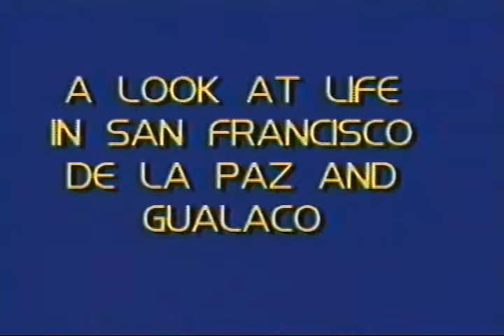BILINGUAL ENGLISH/SPANISH PRESENTATION ABOUT CHRISTIAN MISSIONARY OUTREACH TO CENTRAL AMERICA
Real Christian foreign missionaries discuss their missionary work in Central American countries such as Honduras.

Question: "What is a Christian missionary?" Answer: A Christian missionary is commissioned by the Lord to make disciples, followers of Christ. Jesus commands all Christians to share the Gospel, the message of His death and resurrection that conquered the penalty and power of sin. "Go therefore and make disciples of all the nations, baptizing them in the name of the Father and the Son and the Holy Spirit, teaching them to observe all that I commanded you; and lo, I am with you always, even to the end of the age" (Matthew 28:19-20).

Who is a Christian missionary? Although missionaries cannot be stereotyped, they each have a call. God calls them to set aside personal ambitions in order to be witnesses of the Gospel. Like Isaiah, a missionary gladly responds, "Here am I. Send me!" (Isaiah 6:8b). Often God sends a missionary to a particular people group as Paul was sent to the unreached Gentiles and Peter to the Jews (Galatians 2:8). Although technically a Christian missionary is one specifically called by God and sent out by the local church, every Christian has a mission to make disciples.

What does a Christian missionary do? A Christian missionary proclaims Jesus as Savior and Lord. Whom do they tell? Jesus made it clear that Christians are to reach out to "all the nations" (Matthew 28:19), especially those ethnic groups without a Gospel witness. Unreached people groups are still waiting for the way, truth, and life found in Christ (Romans 15:20). But Christians at home should be missionaries in their own communities, doing personal evangelism (Acts 1:8).

Missionaries do more than evangelism. The commission was to make disciples, not immature believers. Thus, a Christian missionary's outreach involves evangelism, discipleship, and church planting. These main goals are accomplished in a variety of ways: street preaching, tract hand-outs, church building, Bible studies, teaching English as a second language, relief projects, children's clubs, mountain trekking, literacy teaching, radio broadcasting, etc.

Why does a Christian missionary go? Christian missionaries go in obedience to God's call. God called the apostle Paul, "to appoint you as a servant and witness to the things in which you have seen me and to those in which I will appear to you, delivering you from your people and from the Gentiles— to whom I am sending you to open their eyes, so that they may turn from darkness to light and from the power of Satan to God, that they may receive forgiveness of sins and a place among those who are sanctified by faith in me" (Acts 26:16-18).

Jesus assured us that missionaries will face surrender and suffering. Missionaries leave friends behind, experience culture shock and rejection (Matthew 10:16-31). But instead of falling into self-pity or pride, they learn to delight in serving God. Rather than being a burden, obeying His call brings joy and reward in heaven. Therefore, a missionary serves not out of duty but love (2 Corinthians 5:14-21).

A Christian missionary delights in spreading the good news of Christ to the lost just as Paul did: "Now when I came to Troas for the gospel of Christ and when a door was opened for me in the Lord. . . . thanks be to God, who always leads us in triumph in Christ, and manifests through us the sweet aroma of the knowledge of Him in every place. For we are a fragrance of Christ to God among those who are being saved and among those who are perishing; to the one an aroma from death to death, to the other an aroma from life to life. And who is adequate for these things? For we are not like many, peddling the word of God, but as from sincerity, but as from God, we speak in Christ in the sight of God" (2 Corinthians 2:12-17). Rather than seeking personal gain while witnessing, Christian missionaries bring glory to God by honoring Christ's righteous life, sacrificial death, and absolute authority.

This video was produced by Larry Wessels, director of Christian Answers of Austin, Texas/ Christian Debater (YouTube channel: CANSWERSTV, see our playlist "Charles H. Spurgeon, Jonathan Edwards, Our Spanish Videos" websites For prospective missionaries we highly recommend the ministry of Christian missionary David Sitton (president & founder of "To Every Tribe Ministries," websites David is also author of the book, "To Every Tribe with Jesus: Understanding & Reaching Tribal Peoples for Christ" published by Grace & Truth Books; see our YOUTUBE video with David Sitton entitled, "SO YOU WANT TO BE A CHRISTIAN MISSIONARY? HERE'S HOW IT'S DONE IN ANIMISTIC PAPUA NEW GUINEA."

John 14:6